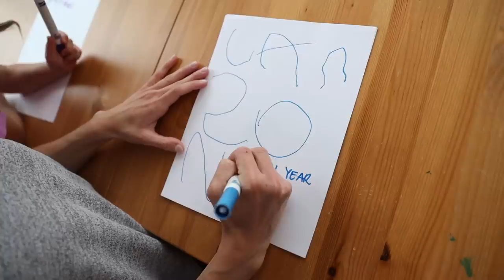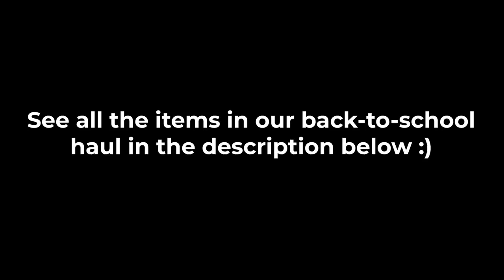BACK TO SCHOOL HAUL!!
Our back to school haul:

CLAIRE
Magic Treehouse Boxed Set
Spanish Numbers 1 to 100 Cards
How Much, How Many, How Far, How Heavy, How Long, How Tall is 1000 Book
The 50 States Book
Write Your Own Story Book
Unicorn Backpack
Lollypop Pom Pom Ballpen
Adidas Shoes
HILEELANG Trends Spring Dress
Simple Joes By Carter’s Girls Graphic Tees
OshKosh B’Gosh Girls Sequin
Field Notebook
OOLY Unique Unicorn Pencils
Bug Journal

CARSON
Curious George Count from 1 to 100 Book
Count on Culebra: Go From 1 to 10 in Spanish
ABC Letter Sounds Phonics Books for Kids
Echo Kids Dot
Puma Kids Sneaker
Lego Brick Backpack - green
Carter’s Boys Toddler Graphic Tees
It's a Busload of Pigeon Books!
Nike Kids' Brasilia Backpack
Fire HD 8 Kids Edition Tablet